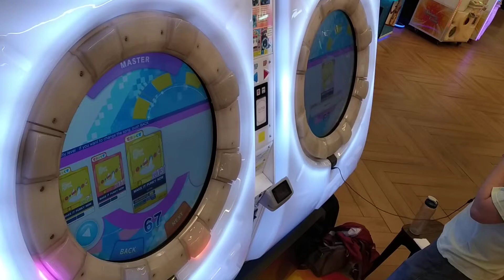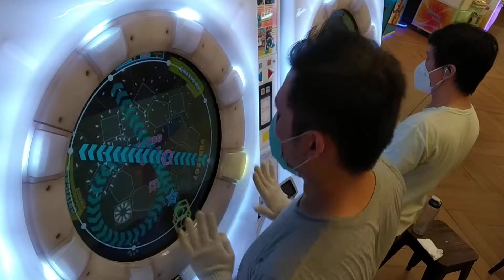[MaiMai UNiVERSE] Dokuru *MAKE IT FUNKY NOW* Master (New Record ???)